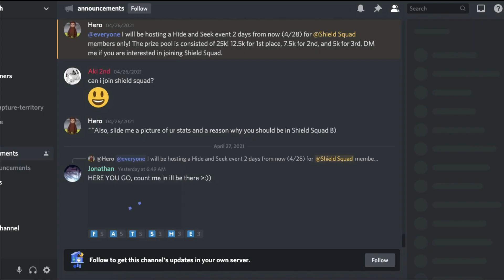My Experience Fighting Luke Xin In Mighty Omega..!!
WE WILL GET FLOW STATE SOON YALL MAKE SURE U LIKE DA VID THOUGH :)
► Make Sure to Comment whats on ur mind
15 Likes? hehe and have a good day ez

What ROBLOX is:
Roblox, stylized as RŌBLOX, is a massively multiplayer online game created and marketed toward children and teenagers aged 8–18. In the game, players are able to create their own virtual world, in which they or other online members may enter and socialize within the blocks of varying shapes, sizes, and colors.